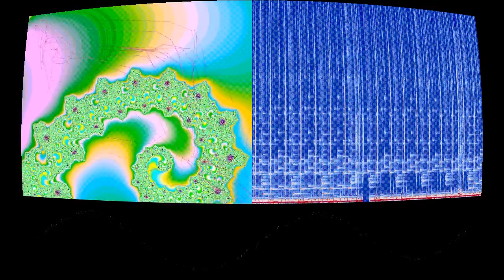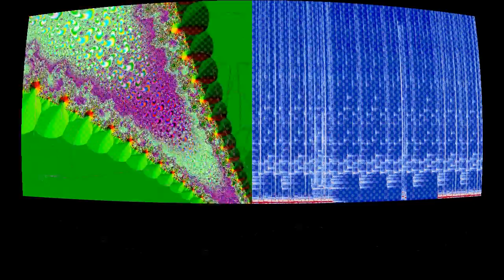Reebokz (FMT edit)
“Reebokz (FMT edit)” by Trooh Hippi